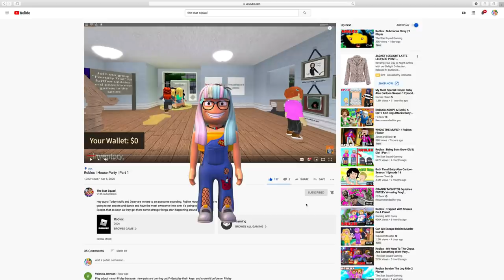Roblox | Head Destroyer!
Hey guys, welcome to the Star Squad channel. Your one stop shop for tons of Roblox fun. Today Molly is trying out a new game called Head Destroyer 9000. There's no real way to describe this game so just watch and enjoy!!